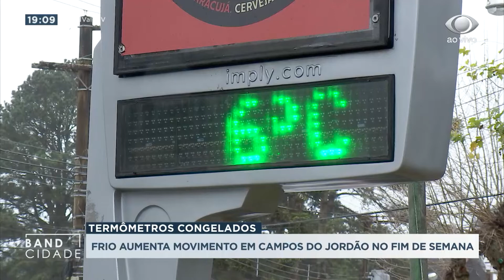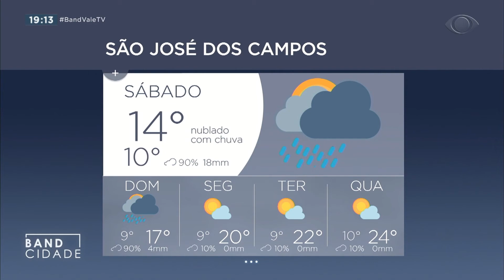BAND CIDADE 2ª EDIÇÃO 21 08 2020 PARTE 02